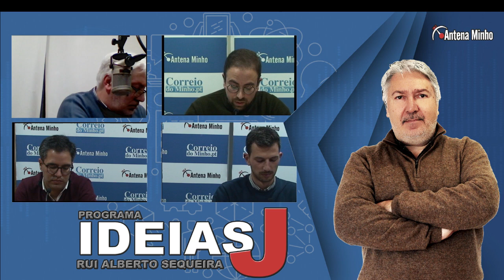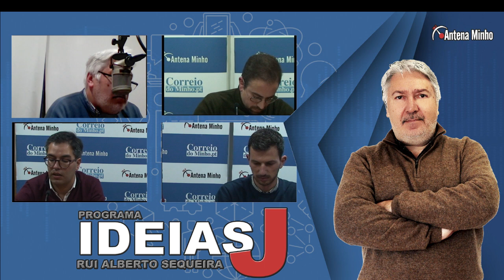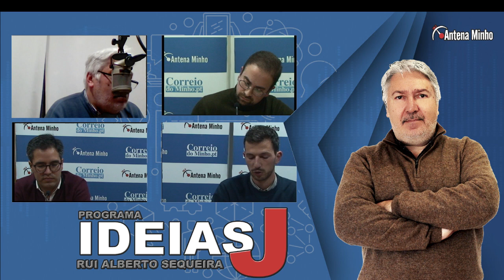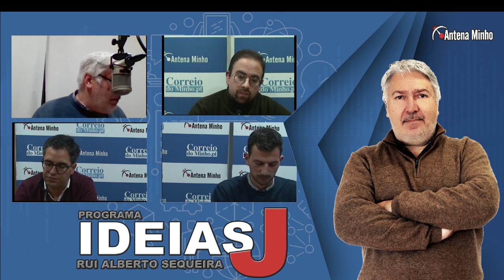Ideias com J dia 09 Março 2022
Rádio Antena Minho

Os lideres bracarenses das juventudes partidárias debatem as politicas locais e nacionais para os jovens.